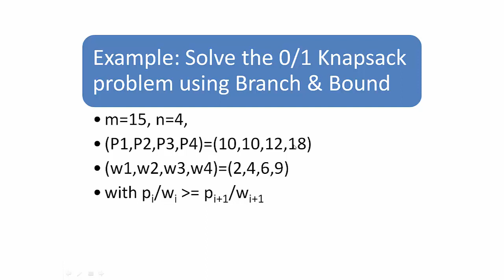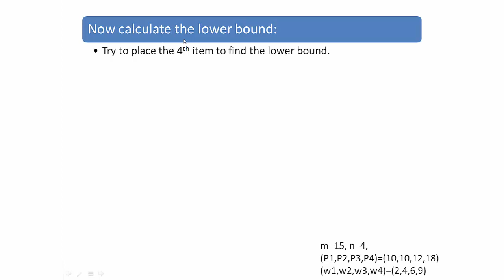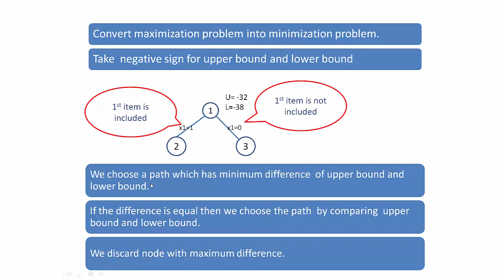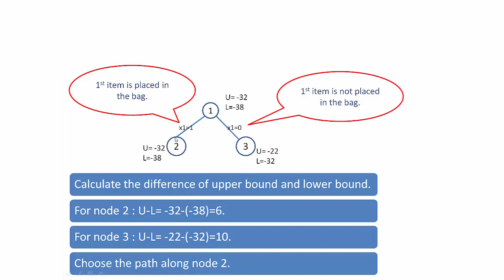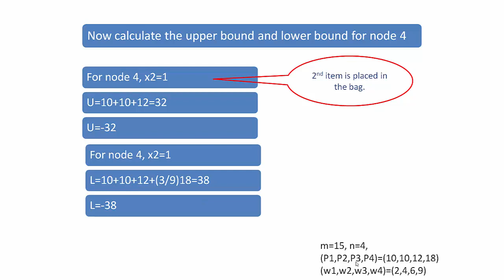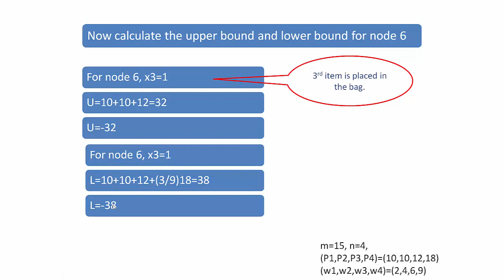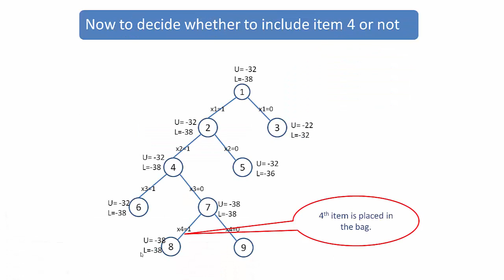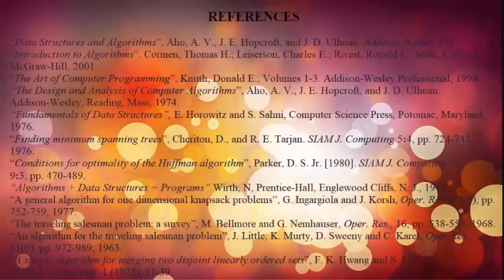0/1 Knapsack with example || Application of Branch and Bound ||By Studies Studio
0/1 Knapsack using Branch and Bound
0/1 Knapsack with example
Design and Analysis of Algorithm
Worked out example at 00:01:53

0/1 Knapsack with example,
0/1 Knapsack Problem solved,
Branch and Bound Method,
Branch and Bound Method in DAA,
0/1 Knapsack Problem in DAA,
Data Structures,
0/1 Knapsack Problem,
DAA,
AAD,
0/1 Knapsack using Branch and Bound,
Branch and Bound,
knapsack,
bound,
branch and bound,
0-1 knapsack problem,
0-1 knapsack problem using branch and bound,
0 1 knapsack problem,
0/1 Knapsack Problem using BB,

Studies Studio
StudiesStudio